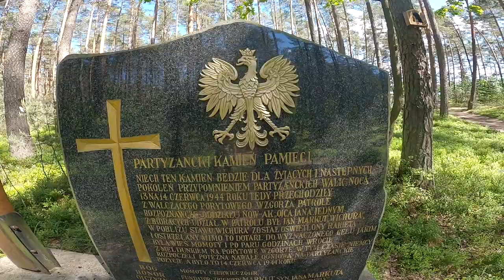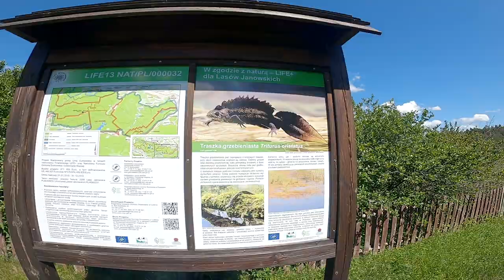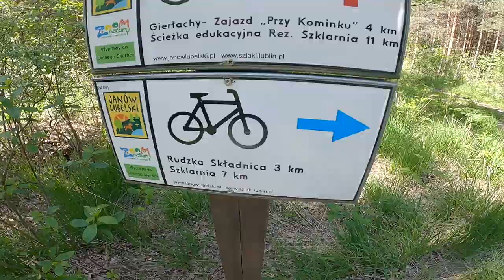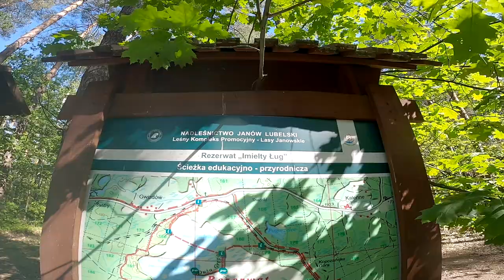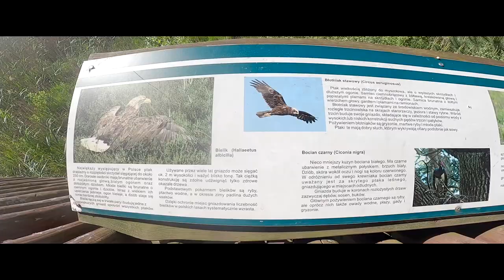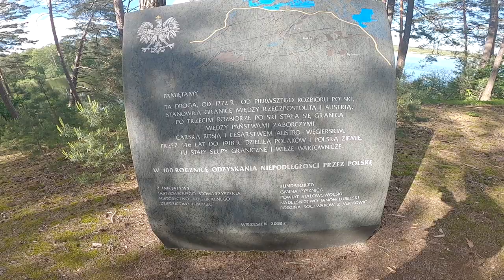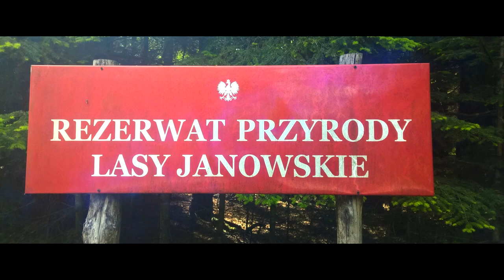Odc. 11 - Park Krajobrazowy Lasy Janowskie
Trasa w zasadzie na bieżąco korygowana i jechaliśmy ogólnie przed siebie. Choć konkretny cel był - Porytowe Wzgórze , bo za tydzień będzie rocznica największej bitwy partyzanckiej jaka odbyła się tu 14 czerwca 1944 roku.
Po drodze odwiedzamy "Koniki Polskie", szkołę Suki Biłgorajskiej, rezerwat Imelty Ług. Przy końcu robimy dłuższy postój z ogniskiem nad rzeką San. Powrót w promieniach zachodzącego słońca bulwarami nadsańskimi .. . I tak w tej sielankowej jeździe zleciał nam praktycznie cały dzień i około 110 km